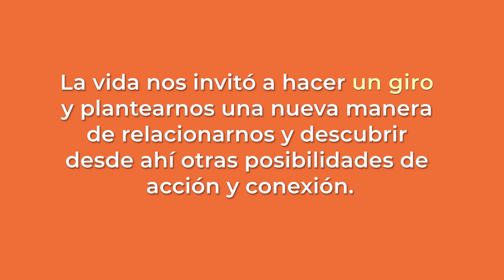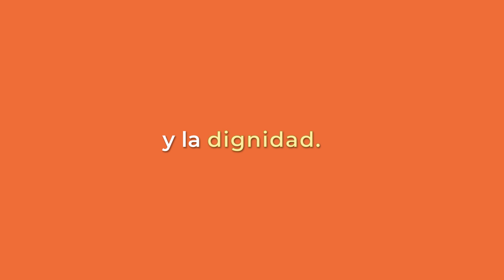¡Felices Fiestas!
Fundación Daya les desea un 2022 valiente y consciente. En el que florezcan la salud, la libertad y la dignidad. ¡Felices fiestas!